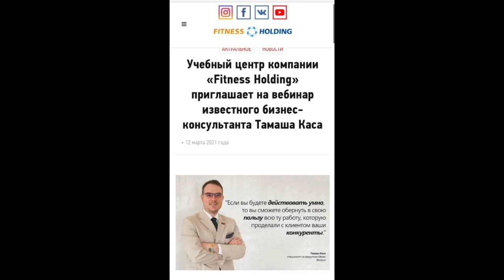Tamas Kasza seminar for over 100 Fitness Holding sales person